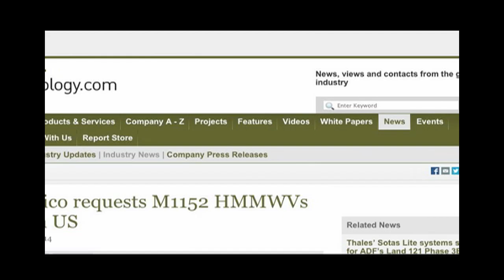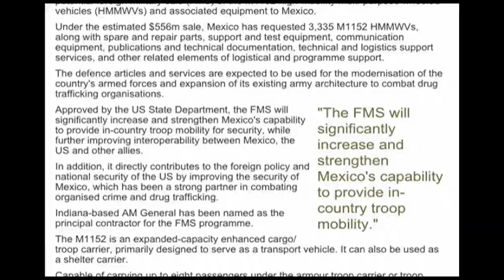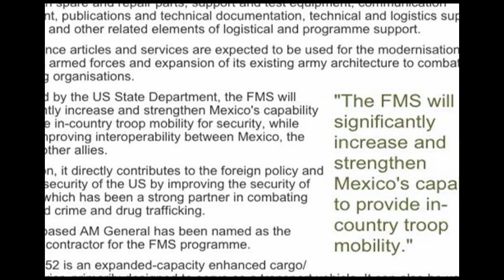Documento que explica la internación de cientos de vehículos militares a México de EU.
este es el enlace a la pagina de donde se extrajo el documento electronico...
Con respecto a la entrada de Vehiculos Militares a nuestro territorio proveniente de los Estados Unidos...
de la fuente de información Army Technology.com
Esto fue publicado el 20 de Mayo del 2014...
La Agencia de Defensa y Cooperación de Seguridad (DSCA) notificó al Congreso de una posible venta militar extranjera (FMS) de los de alta movilidad de usos múltiples vehículos de ruedas (HMMWV M1152) y el equipo correspondiente a México.
Bajo el estimado de $ 556m venta, México ha solicitado 3.335 M1152 , además de piezas y refacciones, apoyo y equipos de prueba, equipos de comunicación, publicaciones y documentación técnica, servicios técnicos y de apoyo logístico, y otros elementos relacionados con el apoyo logístico y el programa.
Se espera que los artículos y servicios de defensa se utilicen para la modernización de las fuerzas armadas del país y la expansión de su arquitectura militar existente para luchar contra las organizaciones de tráfico de drogas.
"El FMS aumentará significativamente y fortalecerá la capacidad de México para proporcionar movilidad de sus tropas en el país."
Aprobado por el Departamento de Estado de Estados Unidos, el FMS  para la seguridad, al mismo tiempo que mejora aún más la interoperabilidad entre México, los EE.UU. y otros aliados.
Además, contribuye directamente a la política exterior y de seguridad nacional de los EE.UU. mediante la mejora de la seguridad de México, que ha sido un fuerte socio en la lucha contra el crimen organizado y el narcotráfico.
AM General con sede en Indiana ha sido nombrado como el principal contratista para el programa FMS.
El M1152 es un vehículo con capacidad expandida para mayor capacidad de carga / tropa transportista, principalmente diseñado para servir como un vehículo de transporte. También se puede utilizar como un refugio portador .
Capaz de transportar hasta ocho pasajeros en las opciones de transporte de tropas armadura o asiento de tropas, el M1152 está diseñado para usarse sobre todo tipo de carreteras o brechas, así como a través de todo tipo de terreno en el país, y en todas las condiciones climáticas, sin sacrificar la movilidad, fiabilidad o funcionamiento.